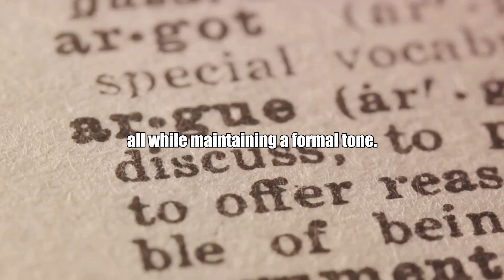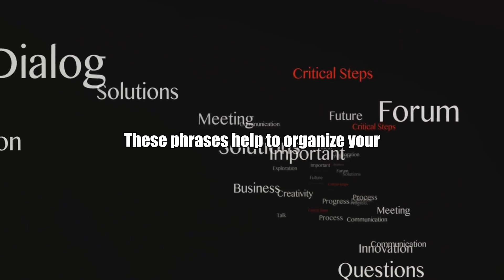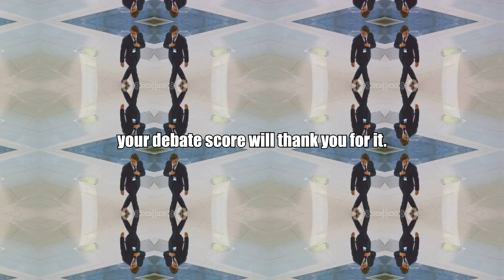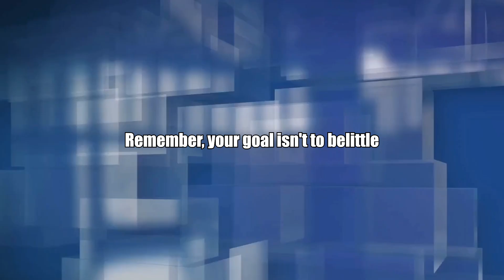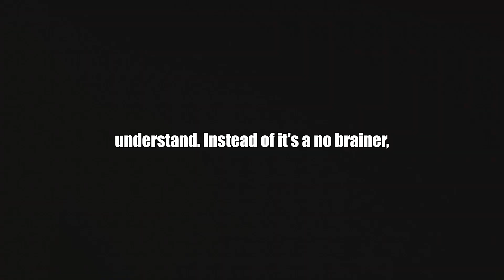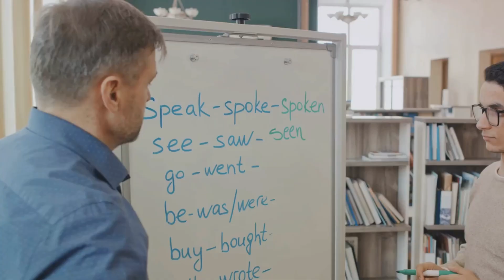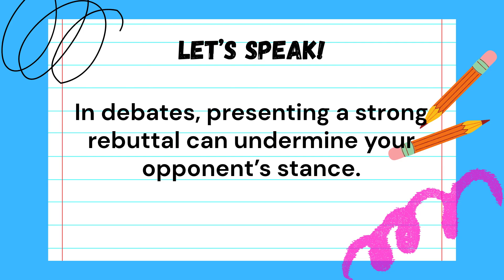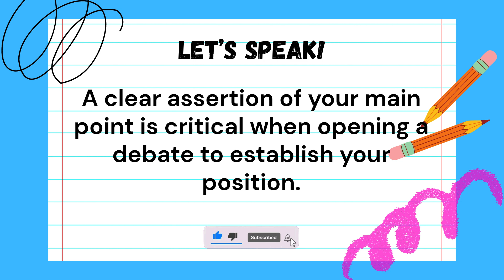How to WIN Debates in English | Advanced C1 Listening & Speaking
00:00 English Listening C1
08:22 English Speaking C1

Are you ready to elevate your English debate skills? In this video, "How to WIN Debates in English | Advanced Listening & Speaking," we delve into essential techniques and strategies that will help you become a confident and persuasive debater.

Whether you're preparing for a school debate, a professional discussion, or simply want to improve your argumentative skills, this video covers everything you need to know. From advanced listening techniques to effective speaking strategies, we provide you with the tools to articulate your points clearly and counter opposing arguments with confidence.

What to expect in this video:
- Key principles of effective debating
- Tips for advanced listening skills to understand your opponent's arguments
- Techniques for constructing strong, logical arguments
- How to manage your speaking pace and tone for maximum impact
- Examples of successful debate strategies used by top speakers

Join us as we explore the art of debating in English and transform your speaking abilities.

Embark on a captivating journey of language mastery with our English learning channel, a treasure trove designed to uplift and refine your English skills, no matter your proficiency level. Our commitment? To offer you the most engaging and effective way to soar in your English language journey – through the power of stories ✨.

Dive into our specially curated playlists, each tailored to match your English level and guide your progression:

Welcome, English enthusiasts! Ready to enhance your English in the most effortless and delightful way? You're in the perfect spot! Today, we bring you an enthralling session of English listening practice that will leave you in awe of your own progress. Experience the magic of learning English through captivating stories, all at your fingertips and ready to transform your language skills 🌟.

Our channel features an array of short stories in English, complete with subtitles, perfect for immersive listening practice. Whether you're actively engaged or letting the lessons seep in as you drift to sleep (yes, it's possible!), we're here to support your learning journey every step of the way 💤.

Don't let this chance to elevate your English fluency slip by.

In the comments, we're eager to hear from you! Suggest story themes, share your English learning voyage, or tell us about your corner of the world. Together, let's forge a global, welcoming community of English learners. Your voice is key to our collective success 🌍💬!

Join our vibrant community today. Let's embark on this enriching voyage to English mastery, making the process not just educational but truly exhilarating. Thank you for being an integral part of our growing circle of language aficionados 🎉🙏!